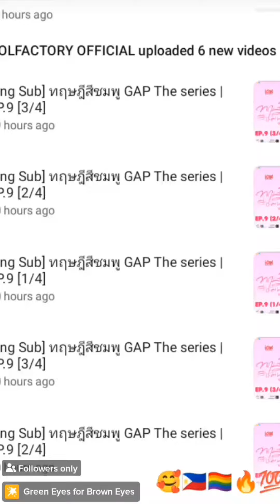🏳️‍🌈🇵🇭🥰 GapTheSeries Ep#9 freenbecky🇵🇭🏳️‍🌈🥰